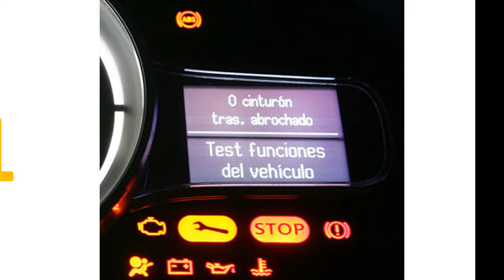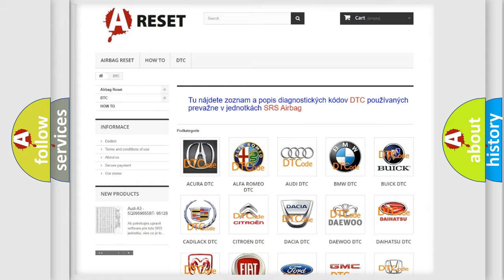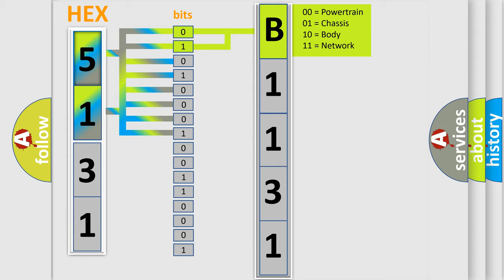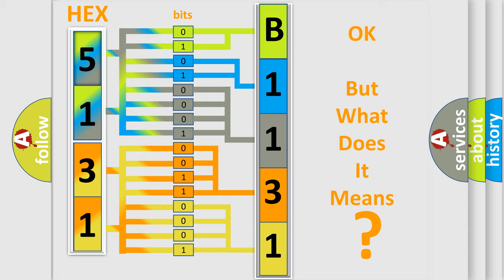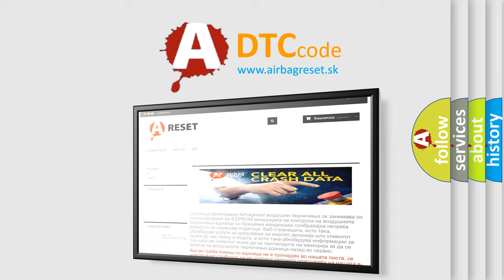DTC Ford B1131-55 Short Explanation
Contents:
0:21 Basic DTC analysis according to OBD2 protocol standard.
1:48 Insight into programming
2:58 A diagnostically understandable description of the Diagnostic Trouble Code
3:05 Basic error definition

Make:
Ford
Code:
B1131 55
Definition:
Communication Error Between The Instrument Cluster and The PCM (no response)
Description:
Cause:
 Malfunction in the wiring harness (CAN line) between the instrument cluster and the PCM PCM malfunction Instrument cluster malfunction
Failure Type:
Not Configured